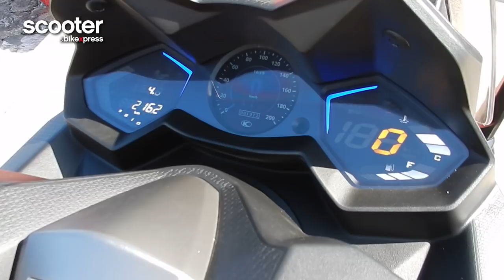Kymco AK550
Maybe you've already read our introduction of the Kymco AK550 on Corsica in Scooter&bikexpress #120... but now we can also share our moving images! We are impressed by the AK550 and can't wait for our first doubletest...